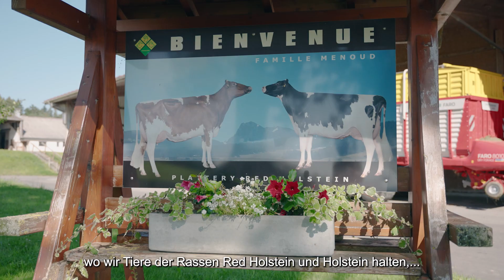EXPO Bulle 2022 Ausstellerportrait: Plattery Holstein, Romanens/FR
Nachdem die nationale Viehschau „Expobulle“ im 2020 und 2021 nicht durchgeführt werden konnte, bereitet man sich im fribourgischen Bulle auf den Event, welcher  am 25. und 26. März 2022 stattfinden wird, vor. Als Opener/Reminder für den Anlass starten die Organisatoren online mit 5 Kurzportraits über erfolgreiche Aussteller aus dem Jahr 2019 mit ihren Gewinnertieren und deren Aussicht auf die Show 2022.